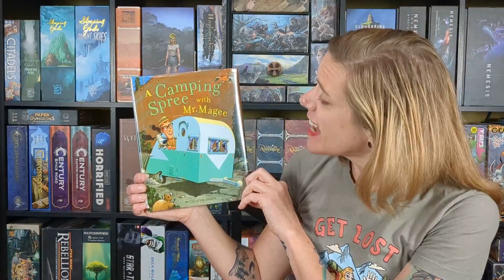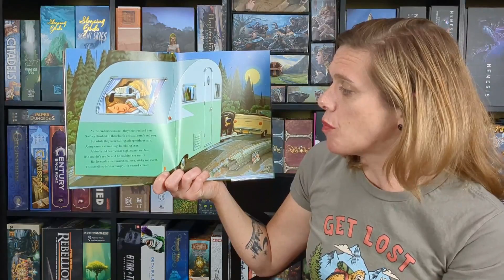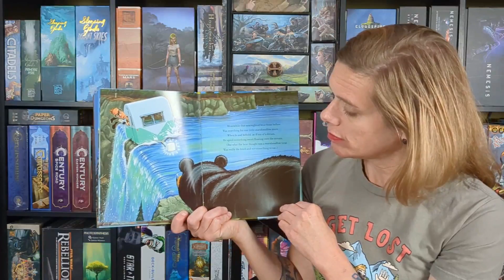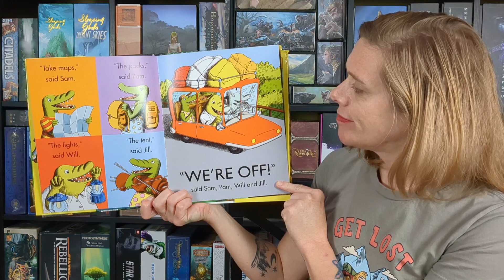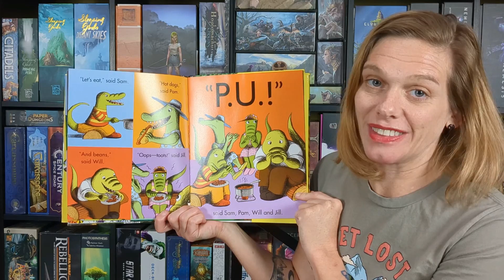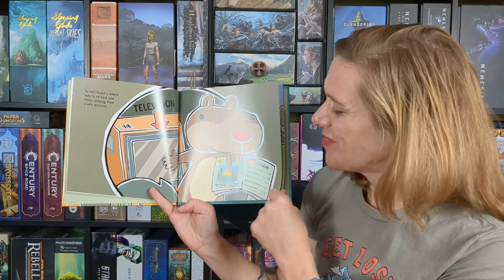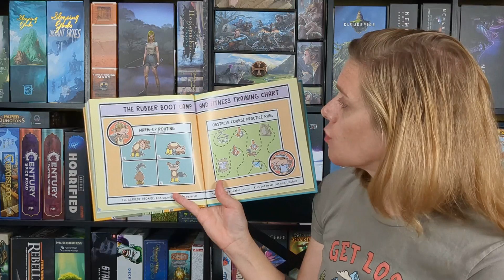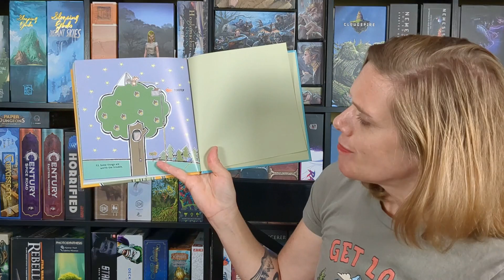Storytime Anytime: I Love Camping!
You can still enjoy storytime even if you cannot make it into the library. Follow along with Miss Jana as she reads stories about camping to celebrate our 2024 Summer Reading Program, Adventure Begins at Your Library.